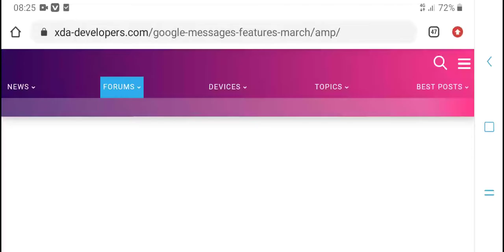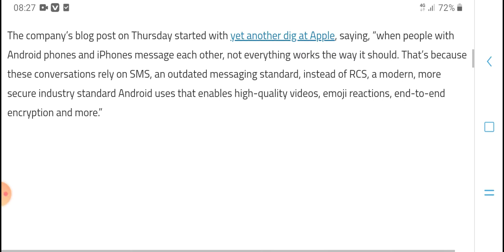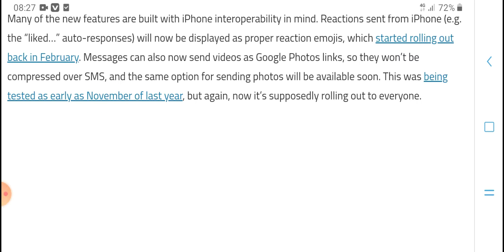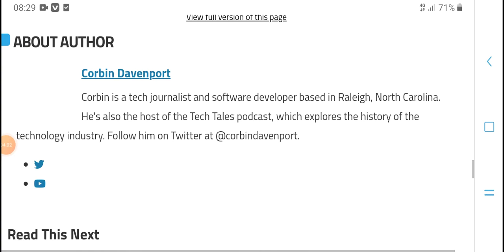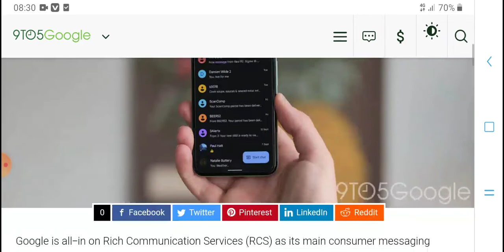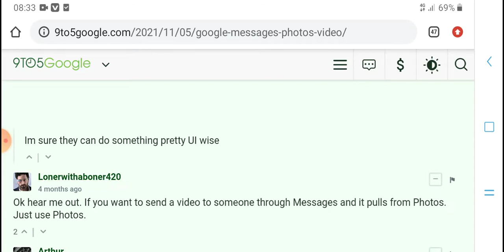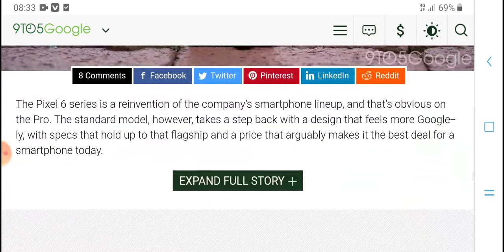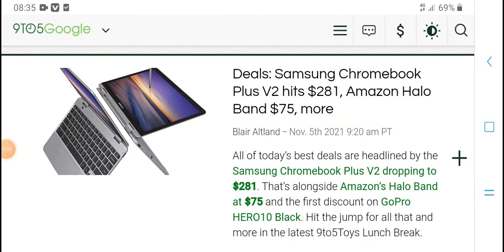Google Messages has a bunch of new features rolling out to everyone || hpm tech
Google Messages has a bunch of new features rolling out to everyone

hpmtech